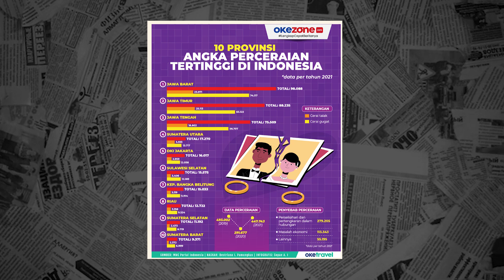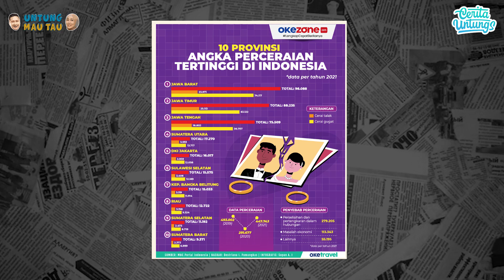Penyebab Angka perceraian Semakin tinggi PART 3 - Ust. Akbar nazariy